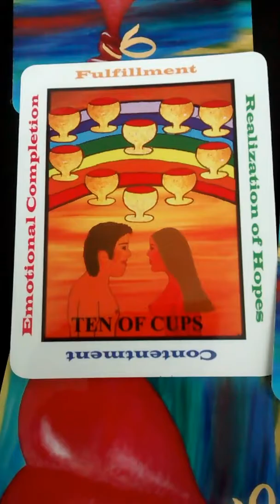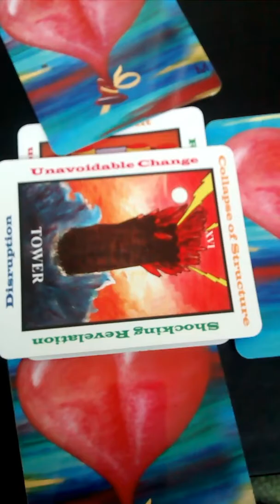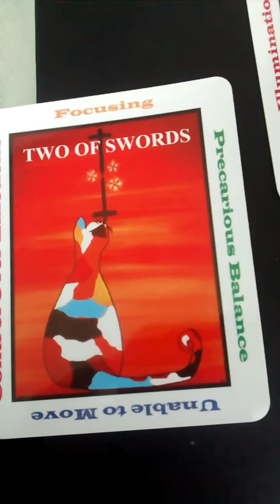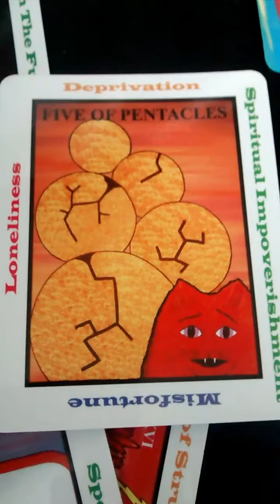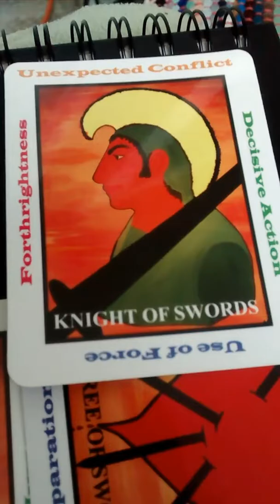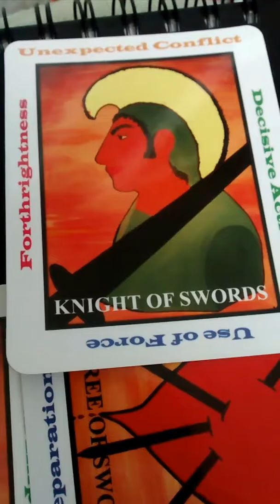My Mothwell Tarot reading today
A bit difficult to record reading my tarot reading but I wanted to look back at it